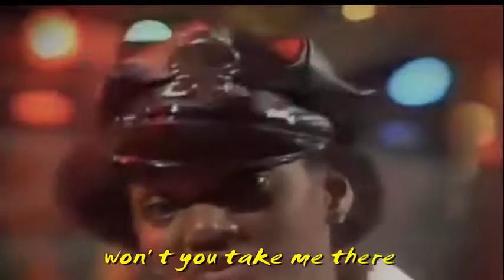Hooray! Hooray! It's A Holi Holiday Boney M HD, Lyrics